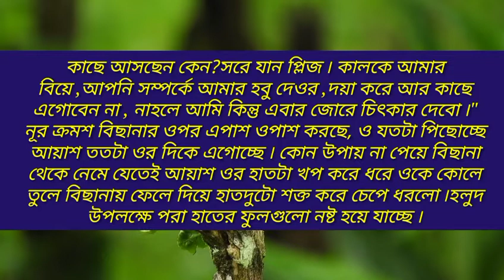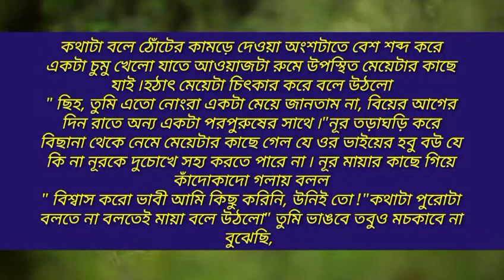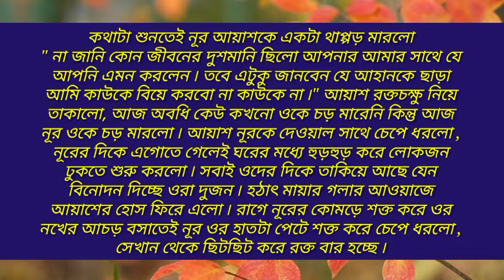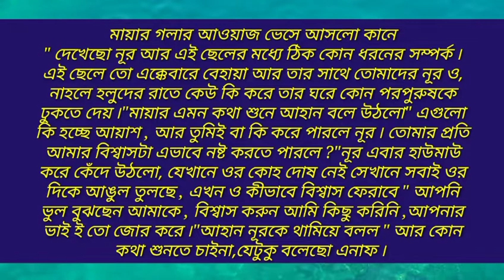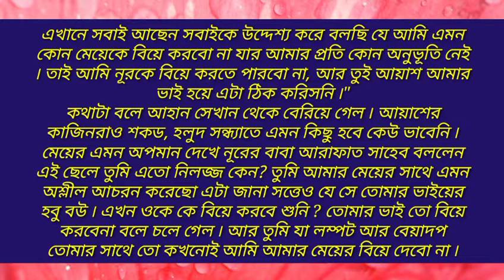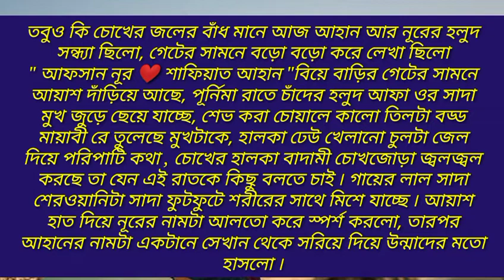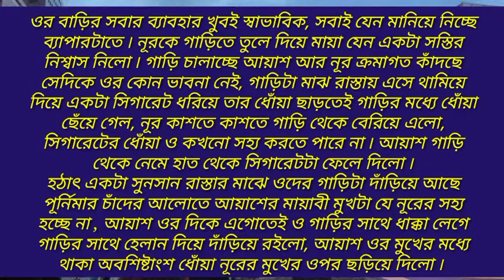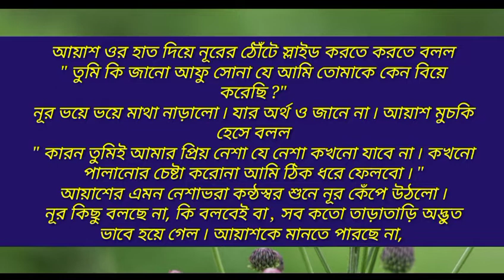তুই আমার নেশা | প্রথম পর্ব | ডেঞ্জারাস মেয়ে যখন বউ | Love Story video | Story books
Hello friends,

story name: তুই আমার নেশায়
episode: 1
​ 0:00 Story Start
0:10​ Intro
2:00​ Action
4:00​ Romantic
7:00​ Dhamaka
09:00​ Thumbnail Introduction.
09:11 End

my anotherlove story:
dangerous mafia king (season 4)